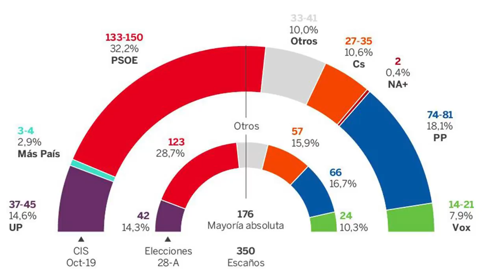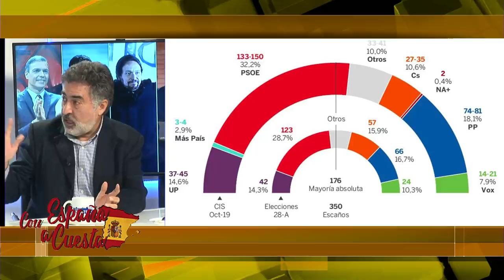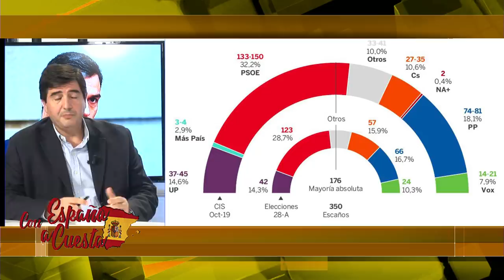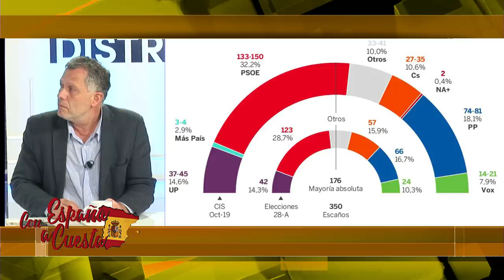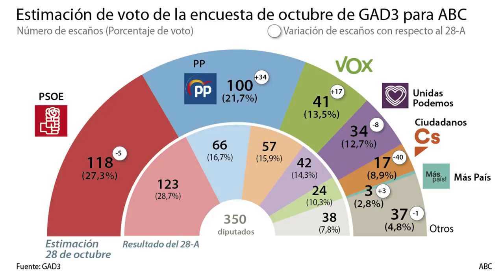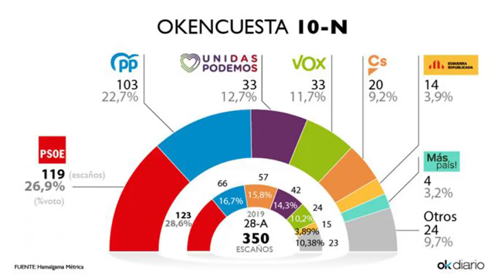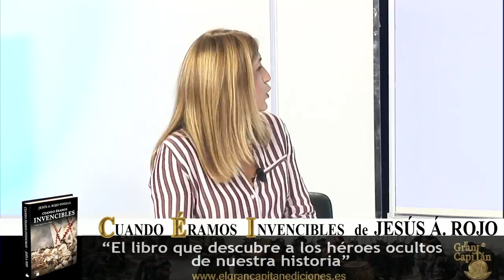Carlos Cuesta:El CIS sin la cocina de Tezanos:empate técnico entre bloque de derechas e izquierdas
CarlosCuesta encuestasTezanos Distrito Televisión es un canal de televisión que incluye información política, económica, deportiva y social, películas, series y documentales. Lo puedes ver en la TDT de Madrid en las frecuencias 45 (666 MHz) y 57 (760 MHz) , y en nuestro canal de Youtube